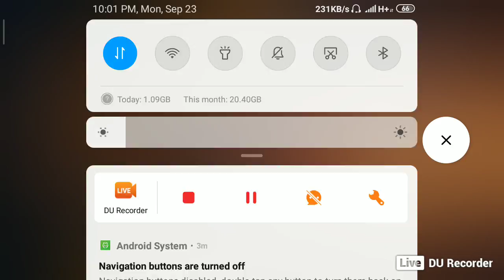Garena free Fire Game Live Streming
I

Garena free Fire Game Live sreming

Hello dosto me aapka youtube Channel Me Aap ka Swagat Karta Hu.

My Channel:- Indian Rommy G Too Side Gammer Free Fire